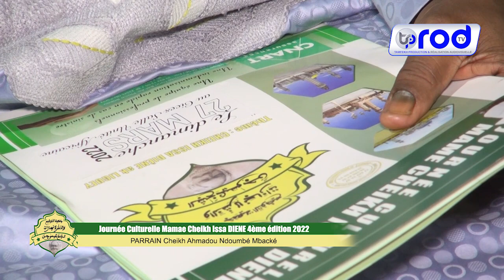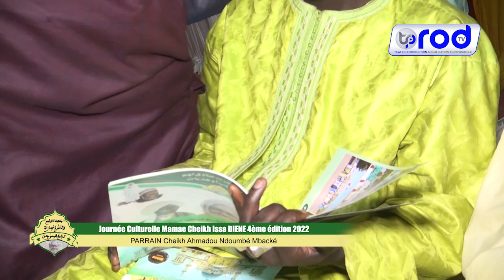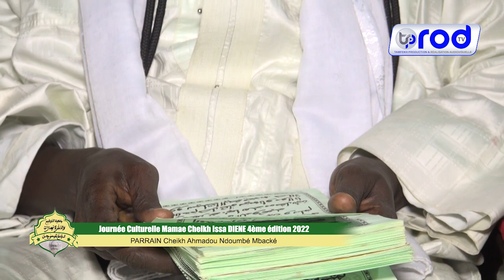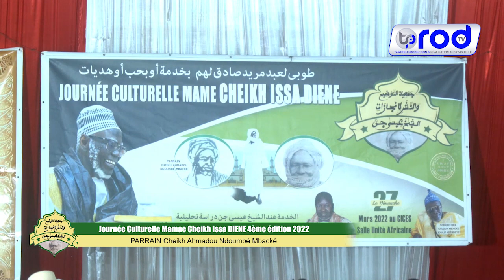Journée Culturelle Mamae Cheikh Issa DIENE PARRAIN Cheikh Ahmadou Ndoumbé Mbacké LE 27 MARS 2022